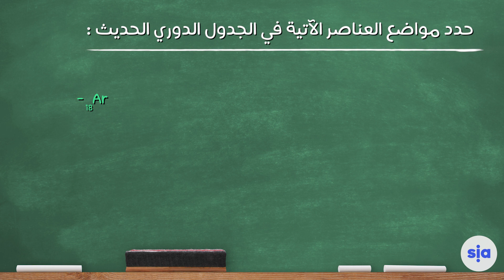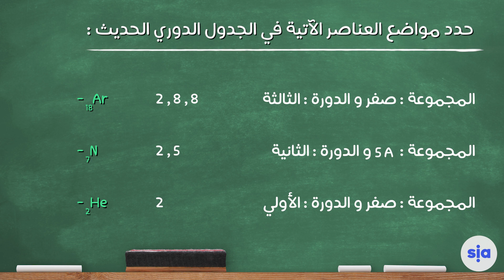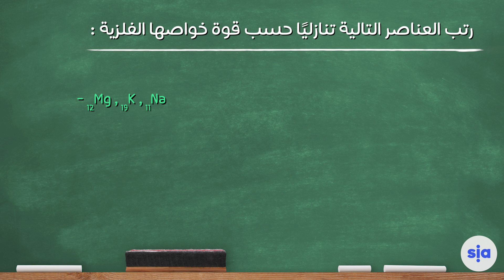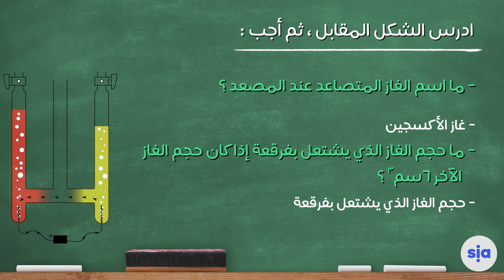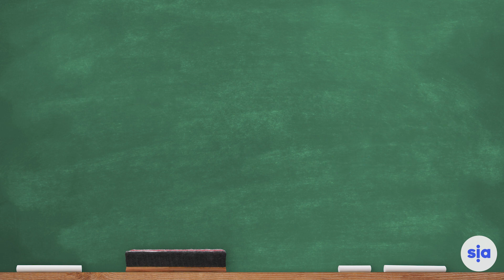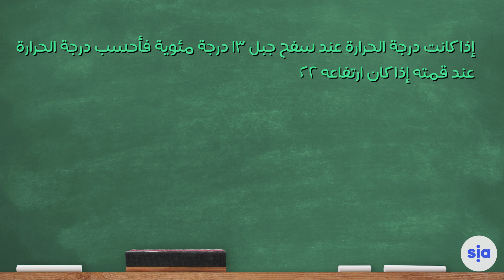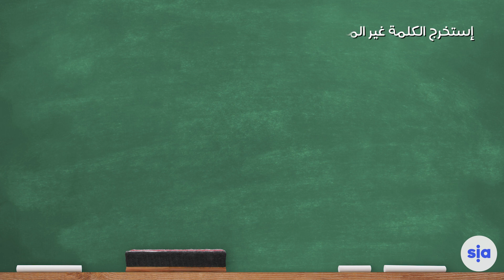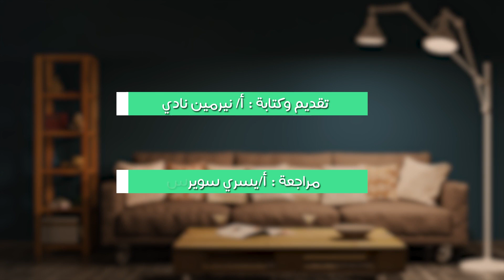الصف الثاني الإعدادي - علوم - المراجعة النهائية